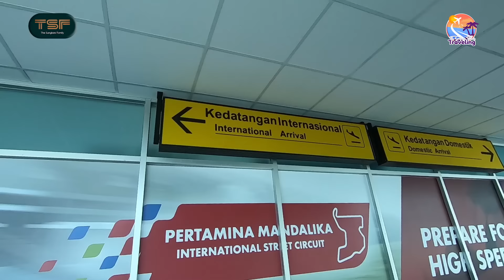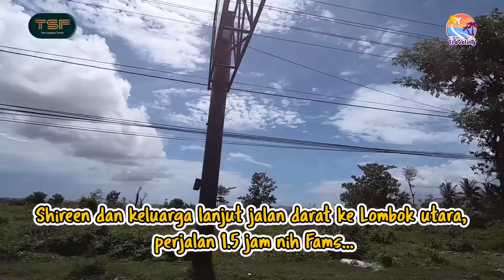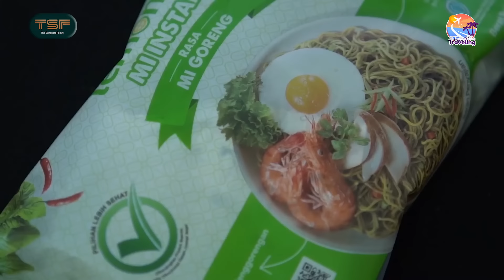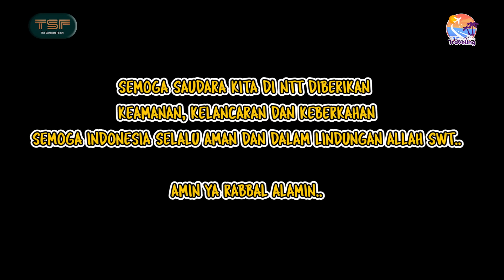INNALILLAHI... SHIREEN WISNU PANIK DI BANDARA!! MAMA FENNY MINTA PULANG!!! | Part 1